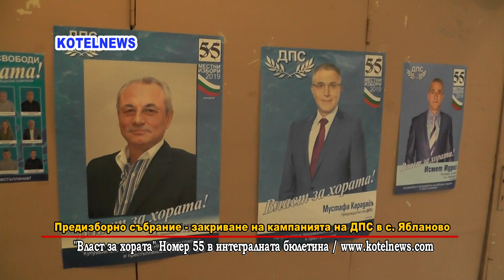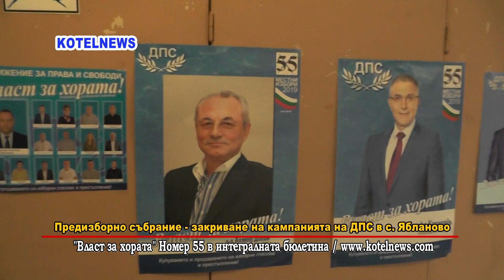Предизборно събрание закриване на кампанията на ДПС в с. Ябланово /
Истински празник беше нашето мероприятие в с. Ябланово, но най-доволни  останаха децата, нашето бъдеще. “Когато казваме, че залагаме на младите  ние го правим. Вижте нашия кандидат за  кмет на селото Исмет Идриз, колко е енергичен и всеотдаен. Като ги  наредя всички кандидати за кмет на селото Исмет  най-много се откроява  по желание за работа, по неуморност за благоденствието на жителите на  селото. Той дава и е готов да даде всичко от себе си без да жали време,  средства и енергия за каузата Ябланово. Исмет е млад мъж с ясно минало и  блестящо бъдеще. Той не е бил обременен от тоталитарния режим. Уважаеми  мои братя, сестри, братовчеди, приятели, съселяни и съмишленици дори и  опоненти.” “Изслушах много добре доклада на кмета на общината за  свършеното през мандата но там никъде не чух да се благодари на онези  съветници, които не са от ГЕРБ но без,  които нито едно решение не можеше  да бъде вземато понеже ГЕРБ започнаха с 12 съветника но посредата на  мандата останаха 9, което не е достатъчно за вземане на решения. Дами и  господа всичко, добро което е правено през този мандат е било с нашe  съгласуване и съгласие. Ние сме преки участници за успехите на общината  през този мандат. Разбира се имаше и предложения, които нямаше как да  подкрепим. Тук е мястото да благодарим и на Иво Костов - Исмаил, който  също пряко участваше във вземането на тези разумни решения. Не мога да  кажа, кой е по или най-добрия отбор, това ще покаже времето но,  майсторлъка в политиката е когато започнеш с 12 съветника да приключиш с  тях или работа в екип му казват някъде. ДПС умее да работи в екип и за  доброто на хората. Така, че на 27 смело напред с номер 55 да покажем, че  на Ябланово най-много му мяза да е ДПС и Ябланово най-много е добрувало  по време на ДПС. В ДПС властта идва от хората във вид на предложения  трансформира се чрез нас представителите на партията и се връща при Вас,  като реален продукт.”Това каза общ. председател на ДПС Котел адв.  Владимир Мартинов. / текст: facebook ДПС Котел